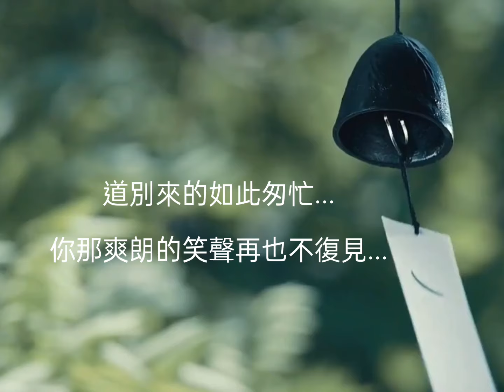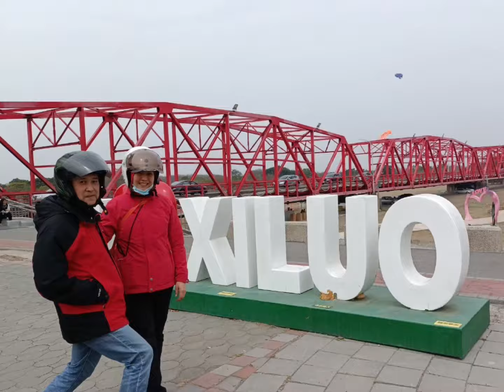致我們最敬愛的康康~